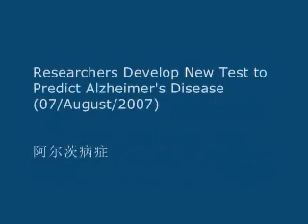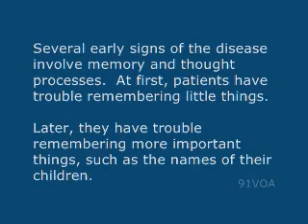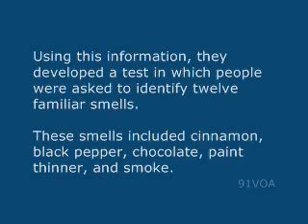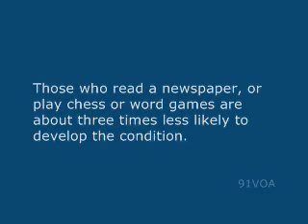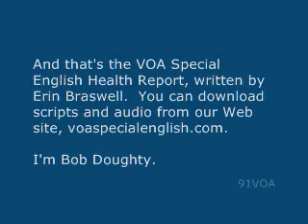[91VOA]Researchers Develop New Test to Predict Alzheimer's Disease